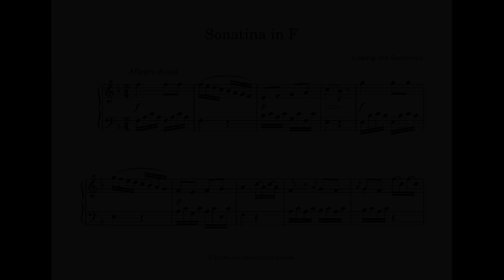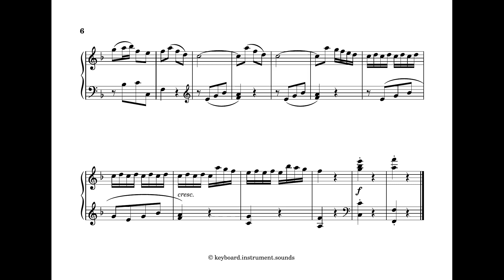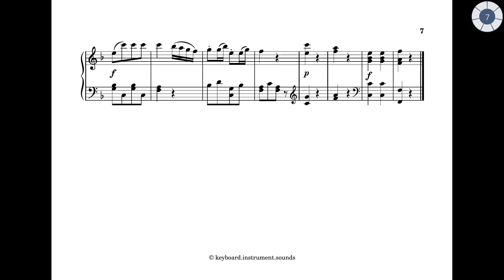Beethoven Sonatina in F